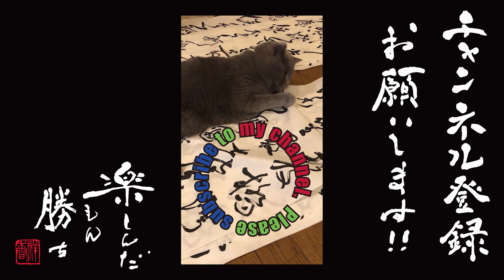カッコイイ言葉集【四字熟語】＃0052 百花繚乱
内容
作品サイズ　色紙
楷書 創作

百花繚乱
読み：ひゃっかりょうらん
意味：色々の花が咲き乱れること。
転じて、秀でた人物が多く出て、すぐれた立派な業績が一時期にたくさん現れること。
出典：－
類語：千紫万紅、 万紫千紅、百花斉放、百家争鳴